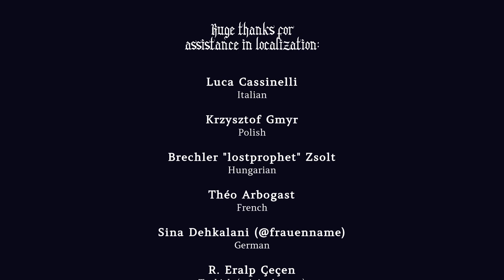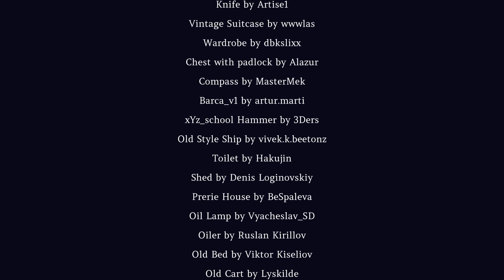The Endless Cycle Of Keepers | No One Lives Under the Lighthouse Part Finale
Well that was the scariest game I've played in a while. I enjoyed it. Sorry about my mic. I am looking into it.

Update:  So I'm gonna send my mic in and they'll take a look at it. They'll send me money and I'll buy a new one. Gonna take awhile so I won't be able to record for a bit.